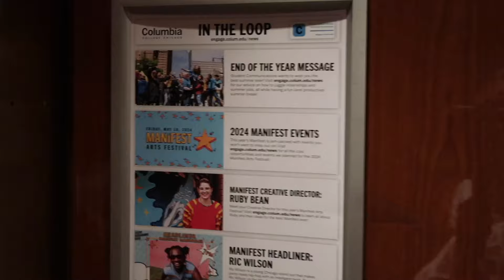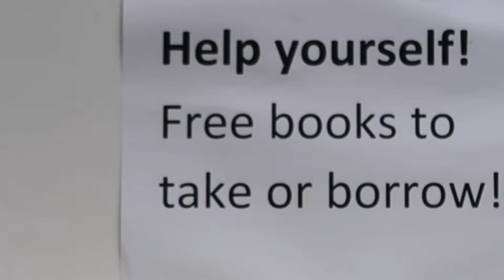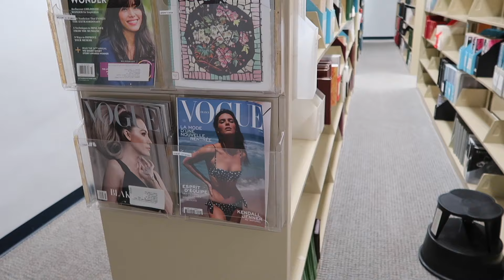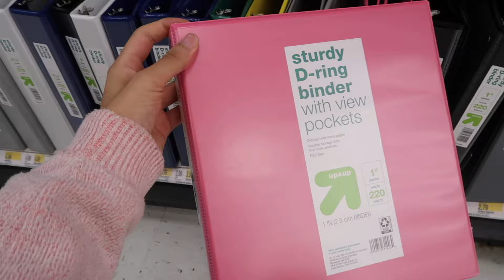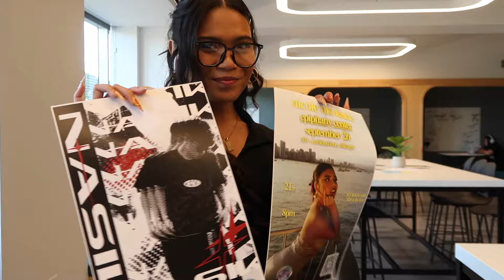week in my life | first week of school | being bold | getting back into school mode | more cookies!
hey pretty kitties!